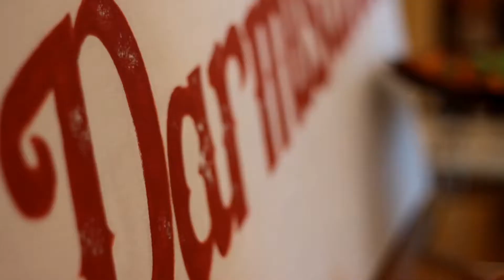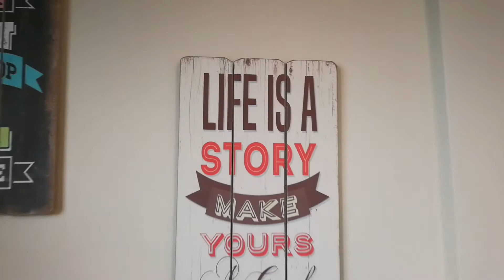Parmisanos Bistro, San Agustin, City of San Fernando, Pampanga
Taste something new and delicious here at Parmisanos Bistro Savor with these homegrown creative dishes, Italian-inspired infused with Kapampangan flavors.

Location: MacArthur Highway, San Agustin, City of San Fernando (Across Vista Mall)
Hours: 2:00 pm to 9:00 pm (Tuesday to Friday), 12:00 nn to 9:00 pm (Saturday to Sunday)